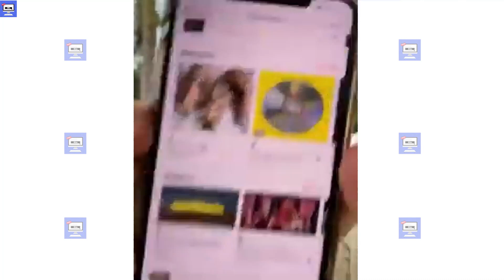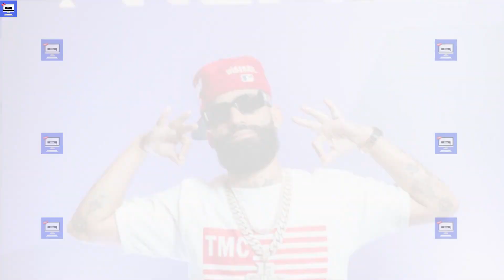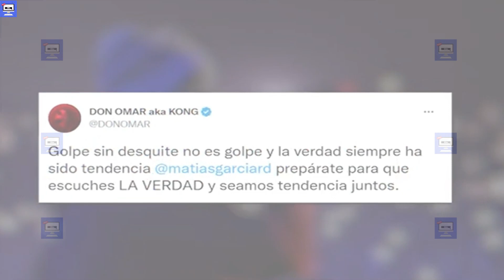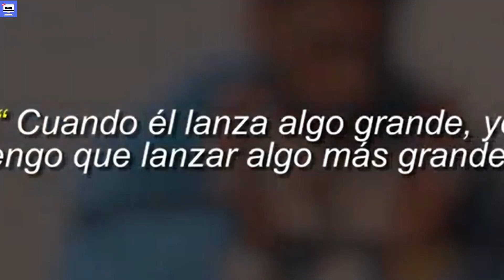😱 Bad Bunny Se Burla De Anuel En Los Latín Grammy